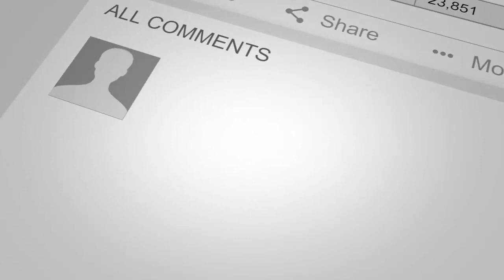What Makes a Good Deal in Real Estate Business | Mitch Stephen & Jay Conner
What Makes a Good Deal in Real Estate Business

Do you want to learn Mitch Stephen’s criteria for deciding if a deal is a good deal?
Watch this short video now!

Mitch has been a self-employed RE investor for 25+ years.

His real estate investing career started at the age of 23 when he read “Nothing Down” by Robert Allen.

Mitch has purchased well over 2,000 houses in and around his hometown of San Antonio, TX. A high school graduate, who never stopped learning. Books, CDs, seminars, and webinars were his classroom.

For more valuable information click on this link and watch the complete episode “Mitch Stephen's 1000 Doors, Real Estate Investing With Jay Conner, The Private Money Authority”